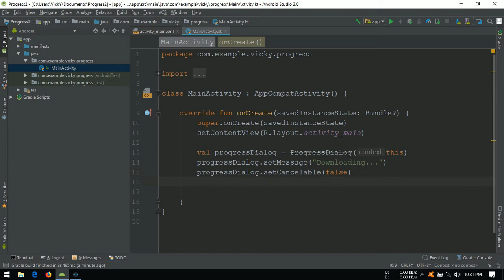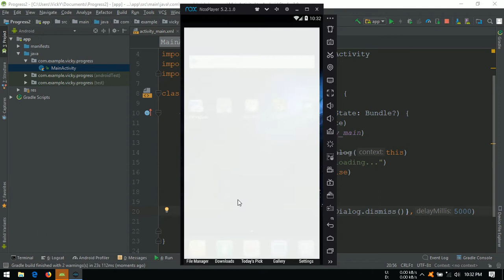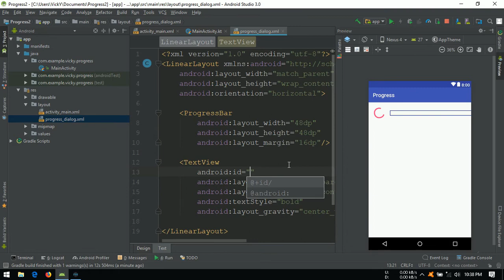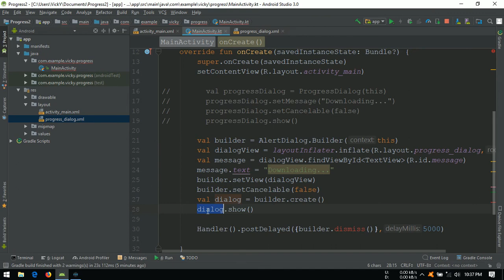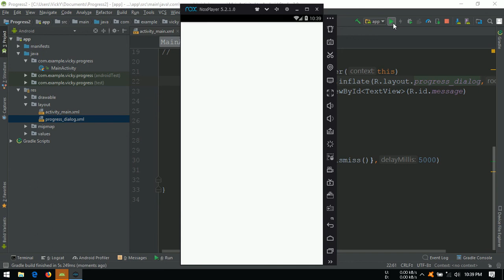Android Tutorial (Kotlin) - 27 - ProgressDialog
Source Code : WILL BE UPDATED SOON...